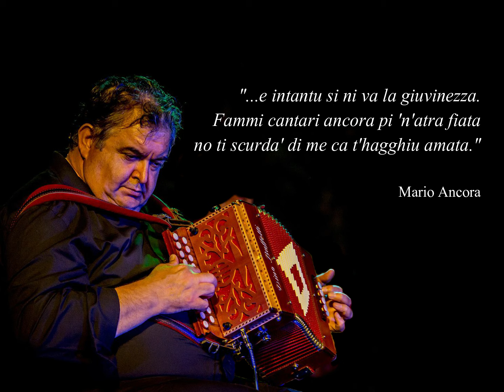Taricata festeggia i 50 anni di carriera del M°Mario Ancora.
🌿🍀✨ Alla vigilia del suo compleanno, festeggiamo i 50 anni di carriera del 𝐌° 𝐌𝐚𝐫𝐢𝐨 𝐀𝐧𝐜𝐨𝐫𝐚, compositore, poeta, ricercatore, fondatore e anima di Taricata.
Nel 1974 iniziava la sua meravigliosa avventura fatta di concerti, viaggi, incontri, condivisione.
Vogliamo omaggiarlo e condividere con tutti voi questo breve video che, se pur in piccolissima parte, ripercorre con le immagini e con la sua voce il suo cammino sino ad oggi, un viaggio che non è ancora giunto alla sua meta.✨🍀🌿

“È 𝘥𝘪𝘧𝘧𝘪𝘤𝘪𝘭𝘦 𝘱𝘢𝘳𝘭𝘢𝘳𝘦 𝘥𝘪 𝘴𝘦 𝘴𝘵𝘦𝘴𝘴𝘪, 𝘴𝘢𝘳𝘦𝘣𝘣𝘦 𝘱𝘪ù 𝘨𝘪𝘶𝘴𝘵𝘰 𝘤𝘩𝘦 𝘭𝘰 𝘧𝘢𝘤𝘦𝘴𝘴𝘦𝘳𝘰 𝘨𝘭𝘪 𝘢𝘭𝘵𝘳𝘪.
𝘊𝘪ò 𝘤𝘩𝘦 𝘱𝘰𝘴𝘴𝘰 𝘥𝘪𝘳𝘦 è 𝘤𝘩𝘦 𝘳𝘪𝘧𝘢𝘳𝘦𝘪 𝘵𝘶𝘵𝘵𝘰 𝘲𝘶𝘦𝘭𝘭𝘰 𝘤𝘩𝘦 𝘩𝘰 𝘧𝘢𝘵𝘵𝘰 𝘦, 𝘧𝘳𝘢 𝘵𝘶𝘵𝘵𝘦, 𝘭𝘢 𝘴𝘤𝘦𝘭𝘵𝘢 𝘥𝘪 𝘯𝘰𝘯 𝘦𝘮𝘪𝘨𝘳𝘢𝘳𝘦 𝘮𝘢 𝘥𝘪 𝘳𝘪𝘮𝘢𝘯𝘦𝘳𝘦 𝘯𝘦𝘭𝘭𝘢 𝘮𝘪𝘢 𝘚𝘢𝘯 𝘝𝘪𝘵𝘰.
𝘋𝘰𝘱𝘰 𝘶𝘯'𝘪𝘯𝘧𝘢𝘯𝘻𝘪𝘢 𝘦 𝘶𝘯𝘢 𝘢𝘥𝘰𝘭𝘦𝘴𝘤𝘦𝘯𝘻𝘢 𝘳𝘪𝘤𝘤𝘩𝘦 𝘥𝘪 𝘮𝘶𝘴𝘪𝘤𝘢 𝘪𝘯 𝘧𝘢𝘮𝘪𝘨𝘭𝘪𝘢 𝘦 𝘤𝘰𝘯 𝘢𝘮𝘪𝘤𝘪, 𝘢𝘯𝘻𝘪𝘢𝘯𝘪 𝘮𝘶𝘴𝘪𝘤𝘪𝘴𝘵𝘪 𝘦 𝘤𝘢𝘯𝘵𝘰𝘳𝘪, 50 𝘢𝘯𝘯𝘪 𝘧𝘢 𝘪𝘯𝘪𝘻𝘪𝘢𝘷𝘢 𝘪𝘭 𝘮𝘪𝘰 𝘱𝘦𝘳𝘤𝘰𝘳𝘴𝘰 𝘥𝘪 𝘮𝘶𝘴𝘪𝘤𝘪𝘴𝘵𝘢 𝘢 𝘵𝘦𝘮𝘱𝘰 𝘱𝘪𝘦𝘯𝘰, 𝘧𝘢𝘵𝘵𝘰 𝘥𝘪 𝘤𝘰𝘯𝘤𝘦𝘳𝘵𝘪 𝘦 𝘴𝘱𝘦𝘵𝘵𝘢𝘤𝘰𝘭𝘪 𝘪𝘯 𝘐𝘵𝘢𝘭𝘪𝘢 𝘦 𝘢𝘭𝘭'𝘦𝘴𝘵𝘦𝘳𝘰.
𝘓'𝘢𝘮𝘰𝘳𝘦 𝘱𝘦𝘳 𝘭𝘢 𝘮𝘶𝘴𝘪𝘤𝘢 𝘥𝘦𝘭𝘭𝘢 𝘯𝘰𝘴𝘵𝘳𝘢 𝘵𝘳𝘢𝘥𝘪𝘻𝘪𝘰𝘯𝘦 𝘮𝘪 𝘩𝘢 𝘴𝘱𝘪𝘯𝘵𝘰 𝘢 𝘳𝘪𝘤𝘦𝘳𝘤𝘢𝘳𝘦 𝘦 𝘢 𝘤𝘰𝘮𝘱𝘰𝘳𝘳𝘦 𝘯𝘶𝘰𝘷𝘪 𝘣𝘳𝘢𝘯𝘪, 𝘪𝘯𝘤𝘪𝘴𝘪 𝘪𝘯 𝘥𝘪𝘷𝘦𝘳𝘴𝘪 𝘭𝘢𝘷𝘰𝘳𝘪 𝘥𝘪𝘴𝘤𝘰𝘨𝘳𝘢𝘧𝘪𝘤𝘪 𝘦 𝘳𝘢𝘤𝘤𝘰𝘭𝘵𝘪 𝘪𝘯 𝘵𝘳𝘦 𝘭𝘪𝘣𝘳𝘪 𝘤𝘩𝘦 𝘳𝘢𝘤𝘤𝘩𝘪𝘶𝘥𝘰𝘯𝘰 𝘵𝘦𝘴𝘵𝘪 𝘦 𝘱𝘢𝘳𝘵𝘪𝘵𝘶𝘳𝘦 𝘥𝘦𝘪 𝘤𝘢𝘯𝘵𝘪 𝘥𝘪 𝘢𝘶𝘵𝘰𝘳𝘪 𝘥𝘦𝘭 𝘱𝘢𝘴𝘴𝘢𝘵𝘰, 𝘯𝘰𝘵𝘪 𝘦 𝘪𝘨𝘯𝘰𝘵𝘪, 𝘰𝘭𝘵𝘳𝘦 𝘢 𝘲𝘶𝘦𝘭𝘭𝘪 𝘤𝘩𝘦 𝘩𝘰 𝘴𝘷𝘪𝘭𝘶𝘱𝘱𝘢𝘵𝘰 𝘦 𝘮𝘶𝘴𝘪𝘤𝘢𝘵𝘰 𝘱𝘦𝘳𝘴𝘰𝘯𝘢𝘭𝘮𝘦𝘯𝘵𝘦, 𝘵𝘰𝘤𝘤𝘢𝘯𝘥𝘰 𝘵𝘦𝘮𝘪 𝘤𝘰𝘮𝘦 𝘭'𝘦𝘮𝘪𝘨𝘳𝘢𝘻𝘪𝘰𝘯𝘦, 𝘭'𝘪𝘮𝘮𝘪𝘨𝘳𝘢𝘻𝘪𝘰𝘯𝘦, 𝘪𝘭 𝘴𝘰𝘤𝘪𝘢𝘭𝘦, 𝘪𝘭 𝘧𝘦𝘮𝘮𝘪𝘯𝘪𝘤𝘪𝘥𝘪𝘰, 𝘪𝘭 𝘭𝘢𝘷𝘰𝘳𝘰, 𝘪𝘭 𝘤𝘢𝘱𝘰𝘳𝘢𝘭𝘢𝘵𝘰 𝘦, 𝘥𝘪 𝘳𝘦𝘤𝘦𝘯𝘵𝘦, 𝘢𝘯𝘤𝘩𝘦 𝘭'𝘶𝘭𝘵𝘪𝘮𝘢 𝘦𝘱𝘪𝘥𝘦𝘮𝘪𝘢.
𝘐 𝘮𝘪𝘦𝘪 𝘤𝘰𝘮𝘱𝘢𝘨𝘯𝘪 𝘥𝘪 𝘷𝘪𝘢𝘨𝘨𝘪𝘰 𝘴𝘰𝘯𝘰 𝘴𝘵𝘢𝘵𝘪 𝘭𝘢 𝘮𝘪𝘢 𝘧𝘢𝘮𝘪𝘨𝘭𝘪𝘢, 𝘢𝘭𝘤𝘶𝘯𝘪 𝘢𝘮𝘪𝘤𝘪 𝘦 𝘱𝘢𝘳𝘦𝘯𝘵𝘪 𝘦 𝘨𝘭𝘪 𝘢𝘭𝘭𝘪𝘦𝘷𝘪 𝘢𝘪 𝘲𝘶𝘢𝘭𝘪 𝘴𝘰𝘯𝘰 𝘳𝘪𝘶𝘴𝘤𝘪𝘵𝘰 𝘢 𝘵𝘳𝘢𝘴𝘮𝘦𝘵𝘵𝘦𝘳𝘦 𝘭𝘢 𝘮𝘪𝘢 𝘱𝘢𝘴𝘴𝘪𝘰𝘯𝘦.
È 𝘴𝘵𝘢𝘵𝘰 𝘶𝘯 𝘭𝘶𝘯𝘨𝘰 𝘦 𝘣𝘦𝘭𝘭𝘪𝘴𝘴𝘪𝘮𝘰 𝘷𝘪𝘢𝘨𝘨𝘪𝘰, 𝘱𝘪𝘦𝘯𝘰 𝘥𝘪 𝘵𝘢𝘯𝘵𝘪𝘴𝘴𝘪𝘮𝘦 𝘴𝘰𝘥𝘥𝘪𝘴𝘧𝘢𝘻𝘪𝘰𝘯𝘪 𝘦 𝘥𝘪 𝘳𝘪𝘤𝘰𝘯𝘰𝘴𝘤𝘪𝘮𝘦𝘯𝘵𝘪.
𝘚𝘱𝘦𝘳𝘰 𝘥𝘪 𝘦𝘴𝘴𝘦𝘳𝘦 𝘴𝘵𝘢𝘵𝘰 𝘶𝘵𝘪𝘭𝘦 𝘢𝘭𝘭𝘢 𝘯𝘰𝘴𝘵𝘳𝘢 𝘤𝘰𝘮𝘶𝘯𝘪𝘵à 𝘦 𝘤𝘩𝘦 𝘲𝘶𝘦𝘴𝘵𝘰 𝘭𝘢𝘷𝘰𝘳𝘰 𝘯𝘰𝘯 𝘷𝘢𝘥𝘢 𝘱𝘦𝘳𝘥𝘶𝘵𝘰 𝘰 𝘥𝘪𝘮𝘦𝘯𝘵𝘪𝘤𝘢𝘵𝘰.
𝘙𝘪𝘯𝘨𝘳𝘢𝘻𝘪𝘰 𝘭𝘦 𝘵𝘢𝘯𝘵𝘪𝘴𝘴𝘪𝘮𝘦 𝘱𝘦𝘳𝘴𝘰𝘯𝘦 𝘤𝘩𝘦 𝘮𝘪 𝘥𝘪𝘮𝘰𝘴𝘵𝘳𝘢𝘯𝘰 𝘢𝘧𝘧𝘦𝘵𝘵𝘰 𝘦 𝘢𝘱𝘱𝘳𝘦𝘻𝘻𝘢𝘮𝘦𝘯𝘵𝘰 𝘦 𝘴𝘱𝘦𝘳𝘰 𝘥𝘪 𝘱𝘰𝘵𝘦𝘳 𝘤𝘰𝘯𝘵𝘪𝘯𝘶𝘢𝘳𝘦 𝘢𝘯𝘤𝘰𝘳𝘢 𝘢 𝘤𝘰𝘯𝘥𝘪𝘷𝘪𝘥𝘦𝘳𝘦 𝘤𝘰𝘯 𝘷𝘰𝘪 𝘭𝘢 𝘨𝘪𝘰𝘪𝘢 𝘥𝘦𝘭𝘭𝘢 𝘔𝘶𝘴𝘪𝘤𝘢.
𝘜𝘯 𝘢𝘳𝘳𝘪𝘷𝘦𝘥𝘦𝘳𝘤𝘪, 𝘤𝘩𝘪𝘴𝘴à, 𝘢𝘪 𝘱𝘳𝘰𝘴𝘴𝘪𝘮𝘪 60 𝘢𝘯𝘯𝘪.”

[Mario Ancora]

🎼 𝐄 𝐬𝐨’ 𝐜𝐢𝐧𝐪𝐮𝐚𝐧𝐭𝐚 🎵🎶

E so’ cinquanta l’anni ca ti cantu
e so’ cinquanta l’anni ca ti sonu,
do’ sia t’hagghiu purtata e mi ni vantu,
lu tiempu passa ma no ti ‘bbandonu.

La ‘nvidia no ni manca, è risaputu,
ti ci no ti curtiva cu lu cori,
tu si nu donu c’ amu ricivutu,
cumpagna no pi sordi ma pi amori.

Quantu stazioni c’amu vistu ‘nsiemi,
ogni fermata vucchili ti gioia,
è certu la tristezza tu no tiemi
e non ha’ canusciutu mai la noia.

Musaca, cumpagna ti ‘na vita,
sontu cinquanta e l’età st’avanza
ma ancora sentu ca non è finita
tu si pi me lu soli e la spiranza.

Mario Ancora
(07/09/2023)

🎼 𝐄 𝐬𝐨𝐧𝐨 𝐜𝐢𝐧𝐪𝐮𝐚𝐧𝐭𝐚 🎵🎶

Sono già passati cinquant'anni da che io suono
e pure cinquanta da quando canto.
Ovunque ho portato canto e musica e questo è per me motivo di vanto.
Il tempo passa, ma io non abbandono.

Non manca l'invidia verso di me, ciò è risaputo,
di coloro che questo non riescono a farlo col cuore.
Tu, musica, sei un dono ricevuto dalla natura.
Compagna di vita, non per guadagno, ma per amore.

Quanti posti abbiamo visitato insieme
e in ogni esibizione abbiamo regalato momenti di intensa gioia.
Tutti sanno che tu non porti con te la tristezza
e mai intorno a te ci sono state persone tristi o annoiate.

Musica, compagna di una vita,
sono passati già cinquant'anni! L'età avanza sempre,
ma io sento che ancora non è giunta la fine.
Tu, per me, sei il sole della speranza!

(Traduzione di Benito D'Agnano)